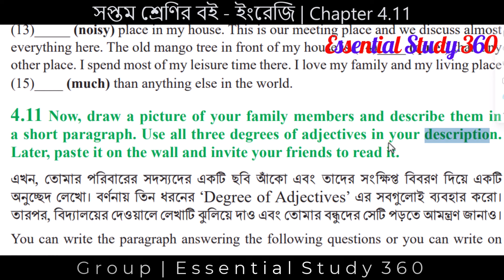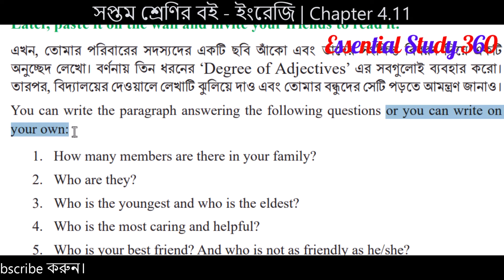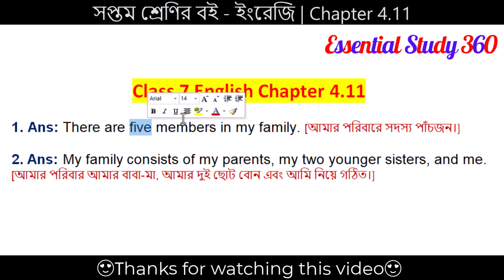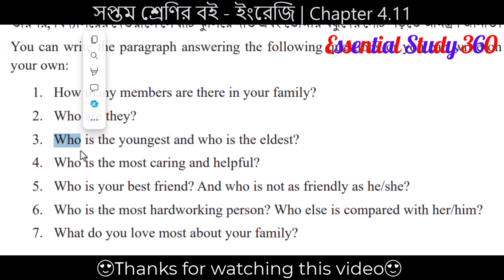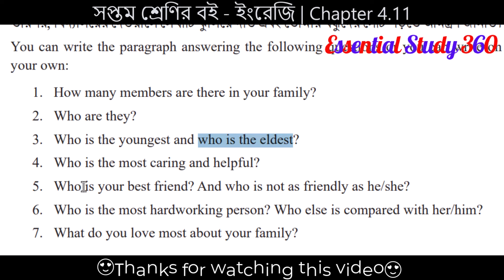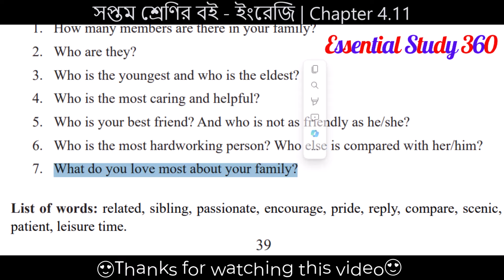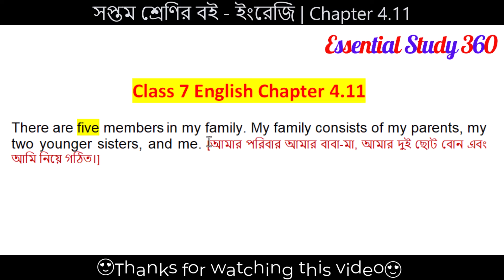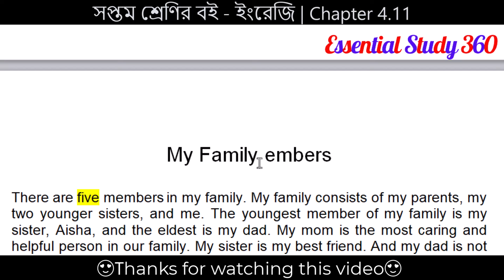Class 7 English Chapter 4.11 Page 39 | English Class Seven Chapter 4 Page 39 Question Answer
Welcome to Essential Study 360! In this video, we will be covering Class 7 English Chapter 4.11 Page 39. Join us as we discuss the question and answers from this chapter to help you with your English studies. Let's dive into the world of English literature together!

4.11 Now, draw a picture of your family members and describe them in
a short paragraph. Use all three degrees of adjectives in your description.
Later, paste it on the wall and invite your friends to read it.

You can write the paragraph answering the following questions or you can write on your own:
1. How many members are there in your family?
2. Who are they?
3. Who is the youngest and who is the eldest?
4. Who is the most caring and helpful?
5. Who is your best friend? And who is not as friendly as he/she?
6. Who is the most hardworking person? Who else is compared with her/him?
7. What do you love most about your family?